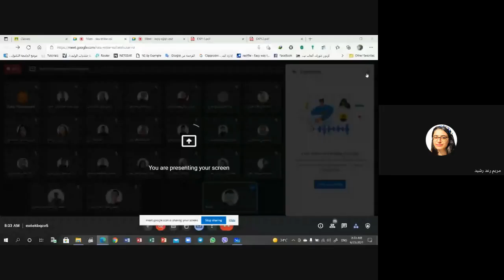Lecture 5+6 \ PLC Lab 2 محاظرة الخامسة و السادسة ماده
شرح المحاظرة الخامسة و السادسة